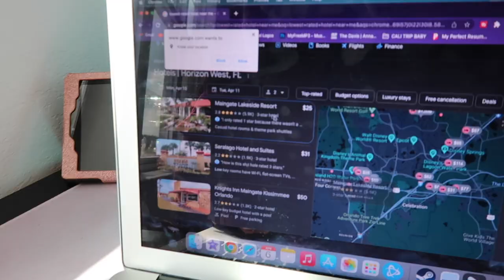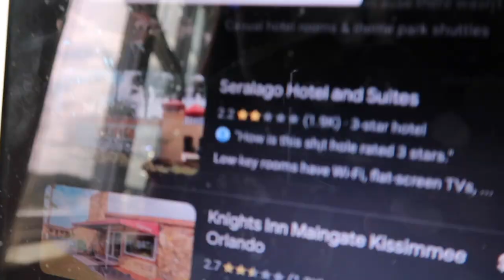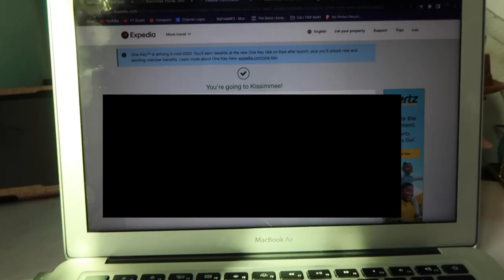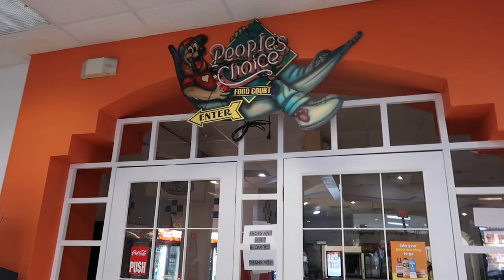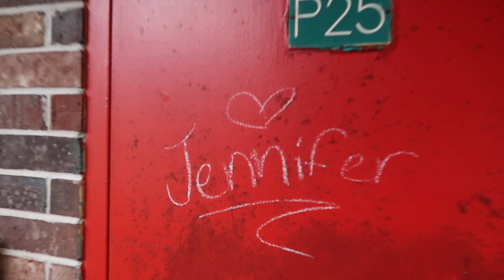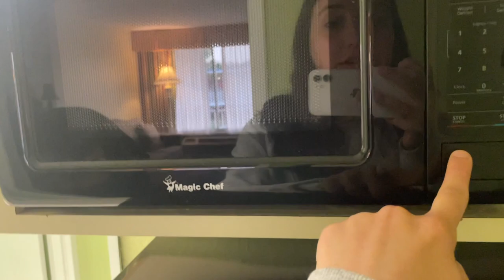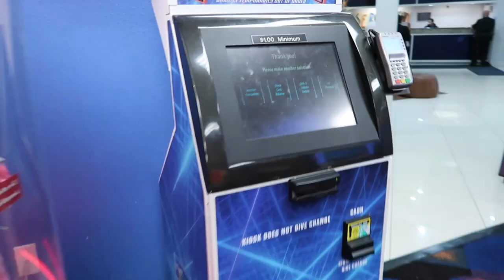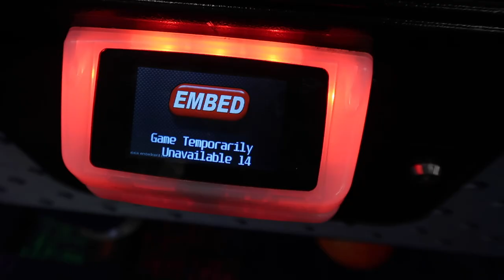We Stayed at the WORST Rated Hotel Near Disney World!! Orlando Florida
Talk about a luxury stay 😜 We stayed at the lowest/worst rated hotel just 15 minutes away from Disney World and it was..quite the experience 😅 Keep watching to hear a crazy check in story, see what we discover using a black light throughout the whole hotel room, and our overall opinions on the entire stay!

:) We are OneLittleSpark aka Jessica & Luis and we really appreciate the love and support from all of you.

•KJ Dino
•I Have A Dream
•Scorpiopaul
•Dusty Nelson
•Maribel Sarote
•Jose Carioca
•Jerry
•Carl Afable
•Andreas Beer
•Lynne Butler
•Mark Rogers
•Simon Rogers
•Todd Henderson
•Dianne Hirtz
•Melanie Watson
•Robyn Z
•David Ohlsen
•Dolewhip Dave
•Meghan Grant
•John The Barber
•Ted M
•Chelsey Kudlacik
•Starlah Mutiny
•Manuel Garcia
•Kathy C
•Mouse Junky
•James Morgan
•NC Jeep Head
•Christina Pridgen
•James Pridgen
•Pierce Sergeant
•Theodore Stites
•Chris Ellison
•Dan Greene
•Yamil Landrau
•Jasonstover9
•Jeffery Hastings
•Bradley Biller
•Missy Mellen
•Jason and Valeria Mccanless
•Sunset Illusion
•Maria Cordoves
•Maura Musiol & Jordan Gaysol
•Celeste Lapichino
•WireDawg Pete
•Jesse Gonzalez
•Melissa Supermom
•Poe
•Keith Schaefer
•Christine Marie
•Heath Miller
•Debra Matulevicus
•Gary Spaeth
•Alexandra George
•Nick Chang
•MR. Fulton Mraz
•Ray Tech
•Mike Bailey
•Tyrone Nurse
•JB Bassin
•Larry VanDusseldorp
•Blaine Fields
•Heather Murdzak
•Maggie Hoobler
•Crystal Williams
•Luciana Almeida
•Vicki D
•Balaban Channel
•Ricky’s Adventures
•Infinity99
•Gladys Arias
•Marty M
& to every other OneLittlePatreon member (you know who you are)..Thank you!

Time Stamps

0:00 Intro
0:26 Finding Hotel
02:02 Packing & Leaving
02:50 Arriving
03:48 Check-In Horror Story
05:10 Weird Room Tour
08:09 Operation Black Light
11:50 Arcade Shenanigans
13:18 Winner Winner Chicken Dinner
13:54 The End
15:06 Our Final Takeaway
16:42 Outro with Company